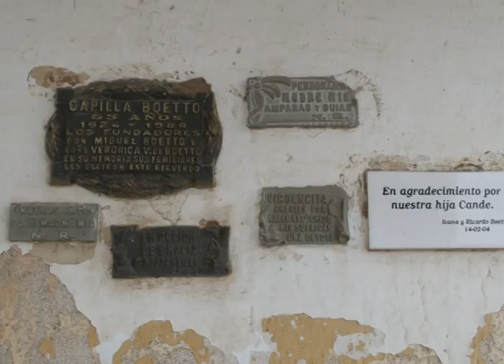Entrevista a Ricardo Boetto, restauracion Capilla Boetto El Jumial